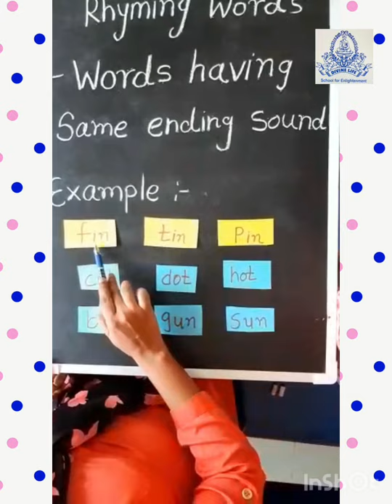SR.KG English Write rhyming words